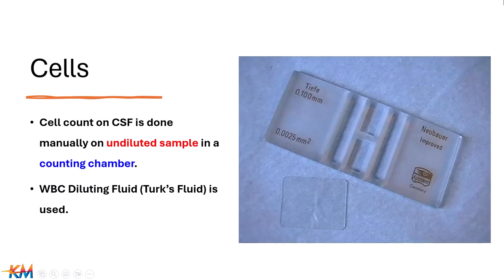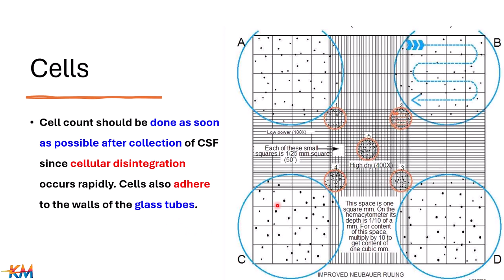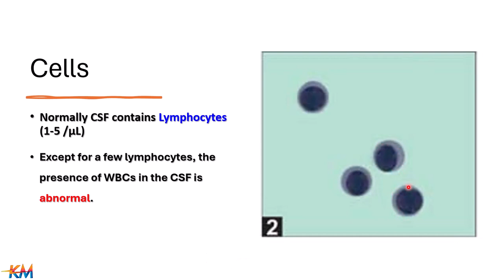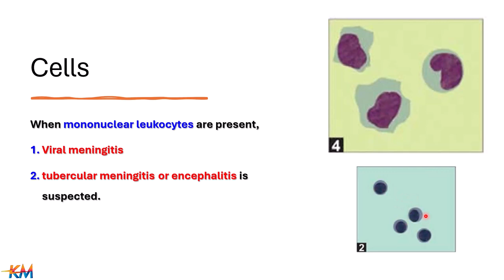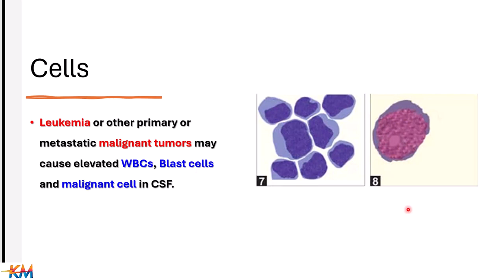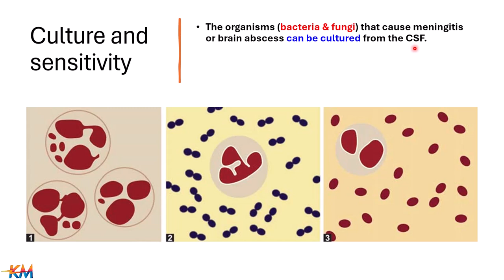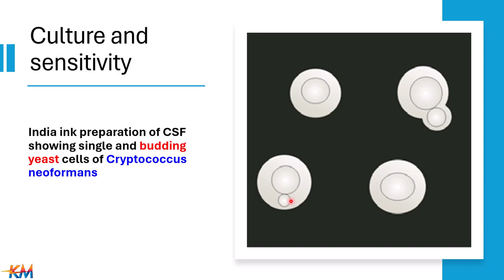CSF (part 2) Interpretation of cell count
video includes:
1. microscopic examination (cytology).
2. microbiological examination (culture and staining).
CSF is normally a clear, bright fluid.
if it is cloudy or contains a raised level of protein or traces of blood this is usually an indication of brain infection, some types of brain or spinal cord tumor, or trauma.
CSF Serve as a protective fluid cushioning and lubricating the brain and spinal column. This cushions and helps prevent injury to the brain.
also, it Serve as a nutrient and metabolic waste exchange fluid.